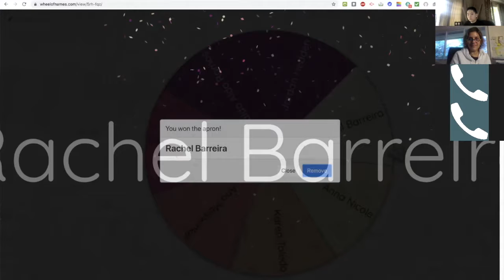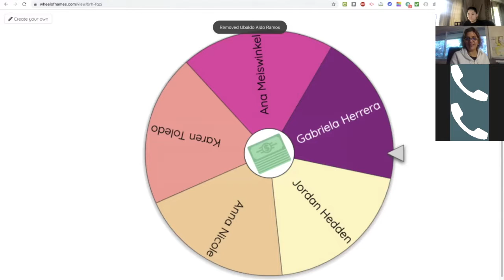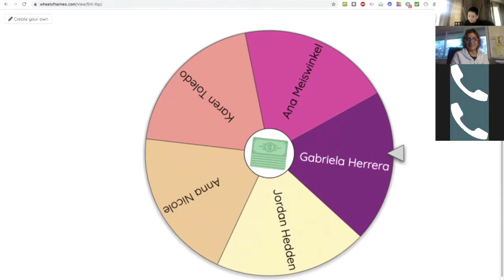Apron Giveaway: Winner!! | Mariza Mancera Cooking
ABOUT ME:

My name is Mariza and I love cooking!
Follow along with me as I make all types of different dishes from around the world! Traveling to 37 countries, including Egypt, Cambodia, Argentina and Kazakhstan allowed me to see a marvelous perspective of global cuisine.

¡Mi nombre es Mariza y me encanta cocinar!
Sígueme mientras preparo todo tipo de platillos diferentes de todo el mundo. El haber viajado por mas de 37 differences paises, incluyendo Egipto, Camboya, Argentina y Kazakhstan me ha enseñado una perspectiva.
¡Mantente en sintonía para mas videos nuevos de mi cocina!